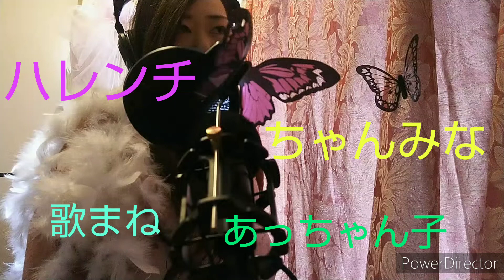ハレンチ/ちゃんみな/歌まね/歌ってみた/あっちゃん子